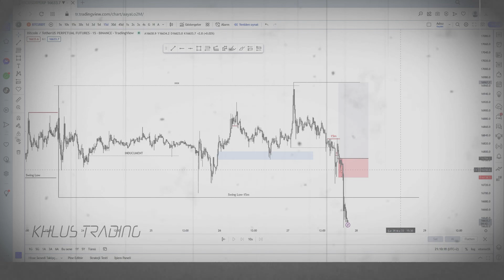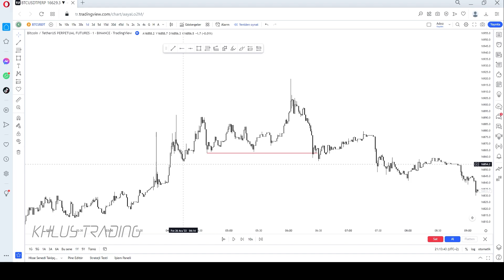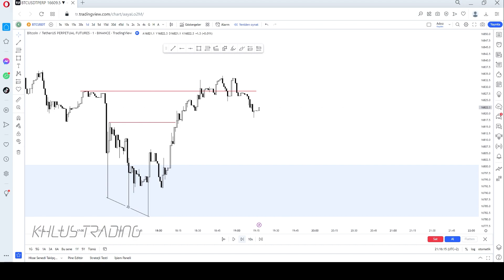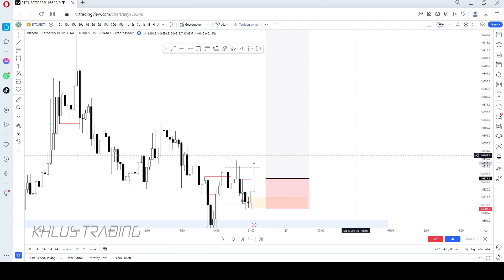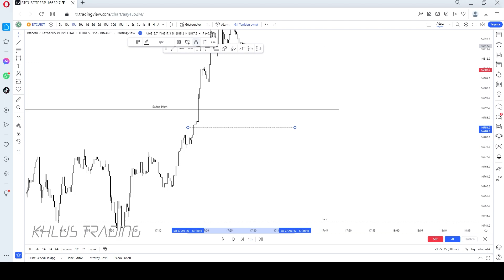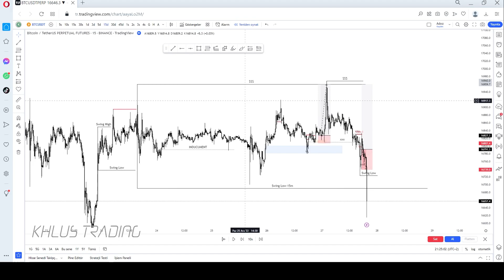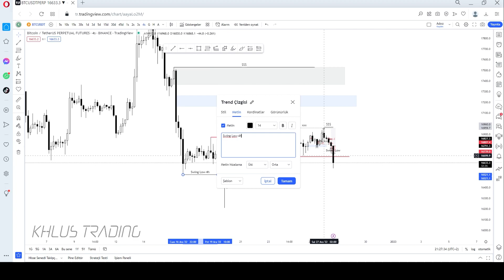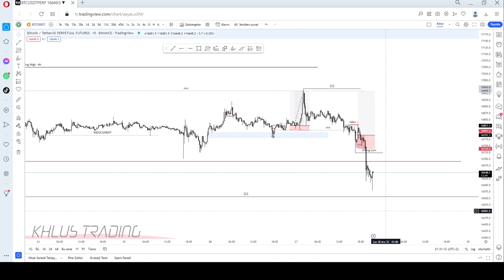İşleme Giriş Stratejileri / Scalp İşlem / Neden Stop Oldum? -Price Action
Selam arkadaşlar

Bu videoda BTC de aldığım 2 tane scalp işlemi anlatıyorum.
İyi seyirler.